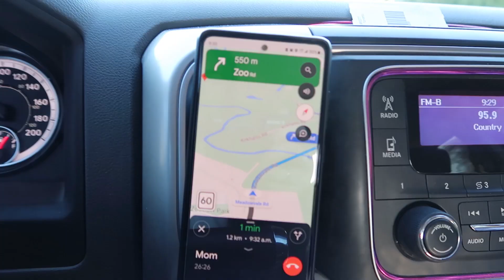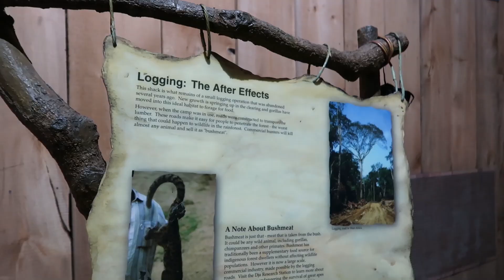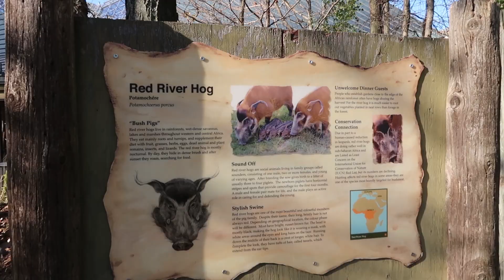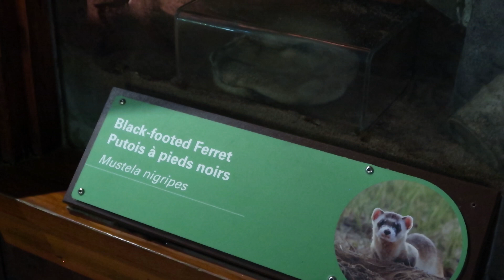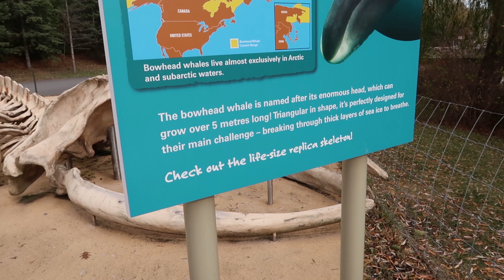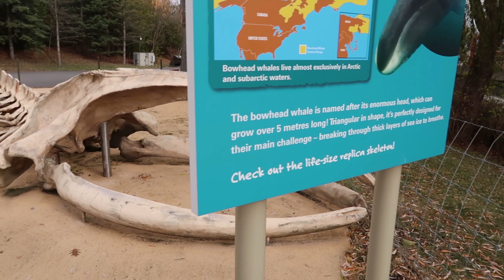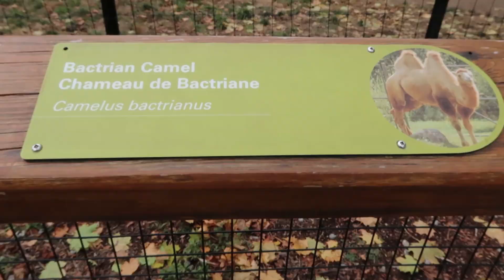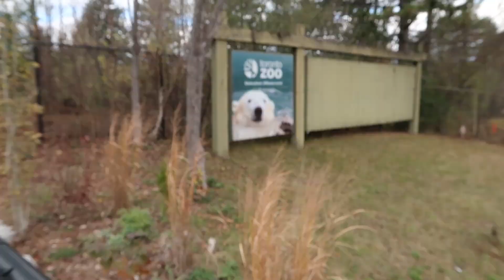taking Damien somewhere VERY SPECIAL❤️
Hi Guys!!
Today we head to the toronto zoo. but not only that we visit 2 places that are very special to my family :)